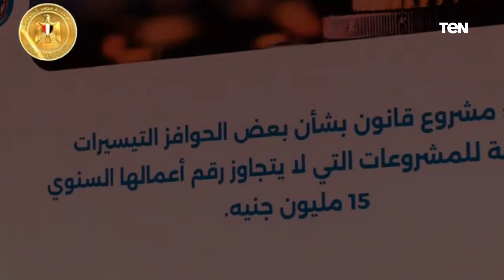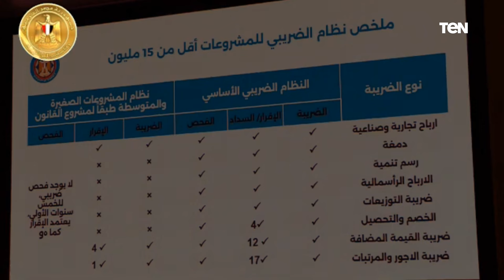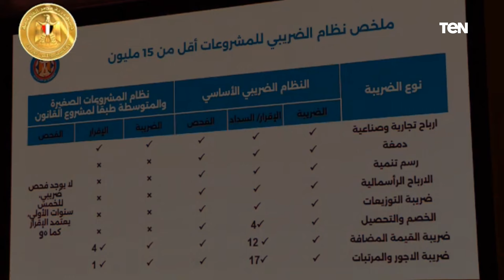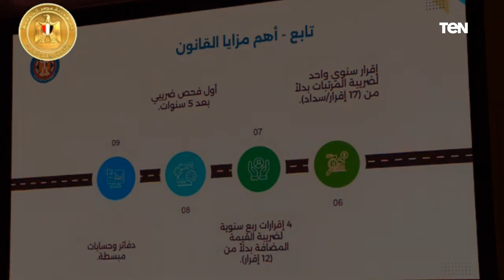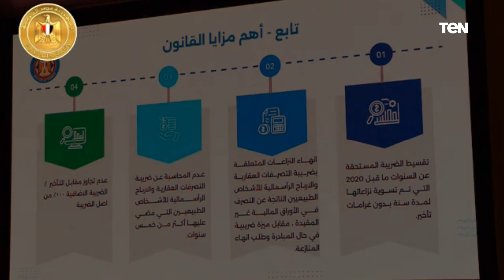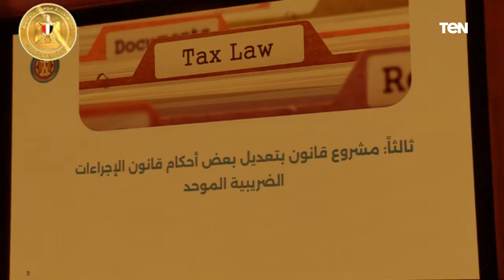ابرز تصريحات وزير المالية خلال المؤتمر الصحفي الأسبوعي لرئيس مجلس الوزراء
أخبار_ten | ابرز تصريحات وزير المالية خلال المؤتمر الصحفي الأسبوعي لرئيس مجلس الوزراء